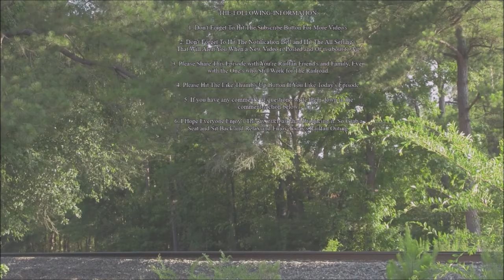(🚂)-HQ)-2-TRAIN-SUNDAY – Sunday-September-18, 2022-©-2022.wmv-(🚂)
(🚂) – |"HELLO-MY-FELLOW-RAILFAN-FRIEND'S"|
With the Possible Railroad Strike Adverted at Least for Now, I make my return to the track's do to the fact that I have the day off from work. During the month of August into October I have been dealing with Computer Issues, I have been working on it for a little and I'm just coming around to this video. The Train's caught were 321 and 175.